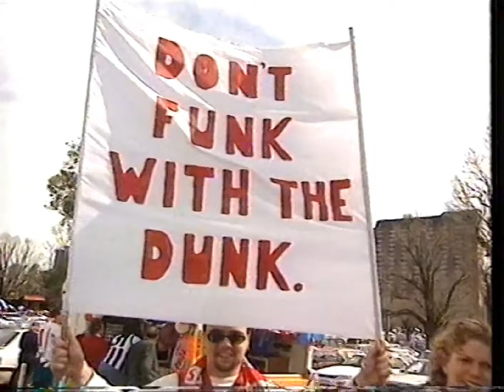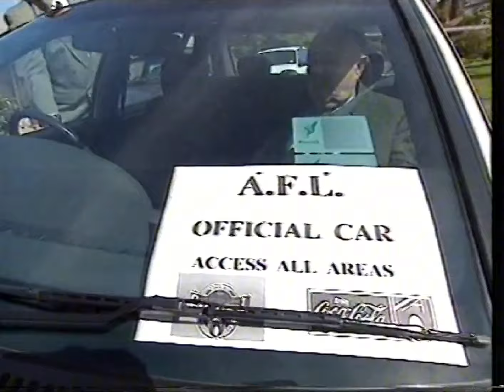Ch 7 report on the morning of the 1996 AFL Grand Final, includes Pratt, Oakley, McGuire.